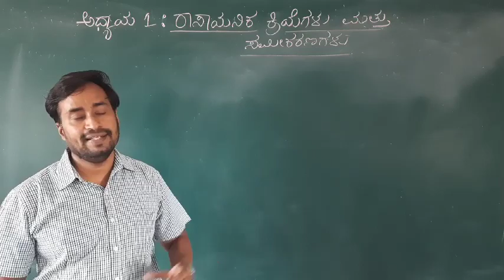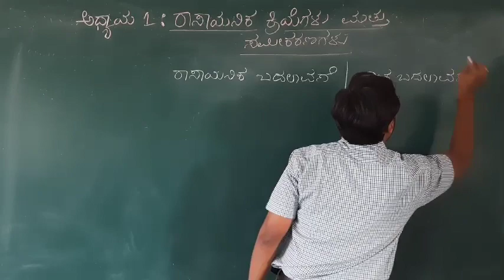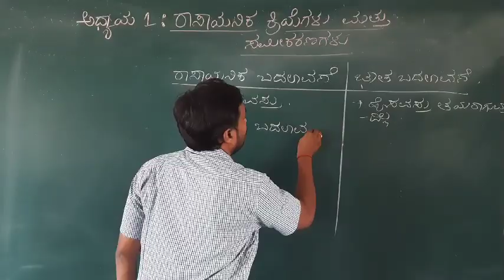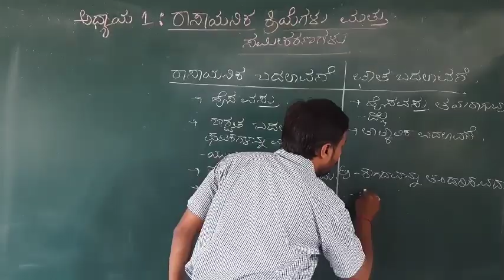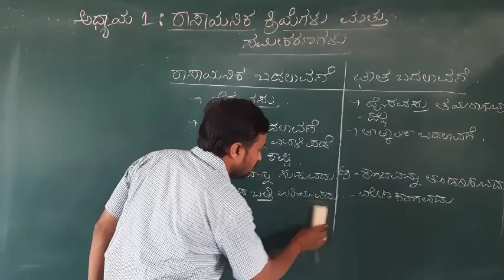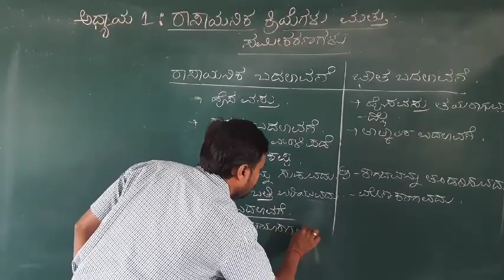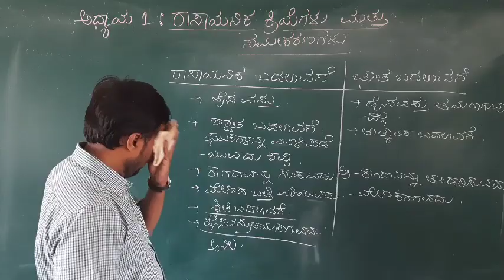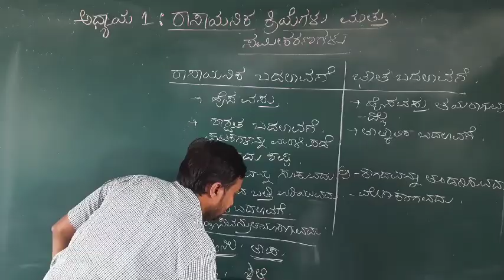ರಾಸಾಯನಿಕ ಕ್ರಿಯೆಗಳು ಮತ್ತು ಸಮೀಕರಣಗಳು part1(ಭೌತಬದಲಾವಣೆ ಮತ್ತು ರಾಸಾಯನಿಕ ಬದಲಾವಣೆ)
This video is on sslc science Karnataka syllabus. 1st chapter chemical reactions and equation. explained by Shri Mahesh S Angadi. working as assistant teacher in Government highschool Harugoppa. tq: Savadatti. This video is very much useful to sslc students and those who are preparing for compitative exams. Also useful for teachers.